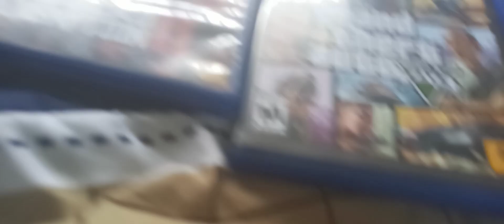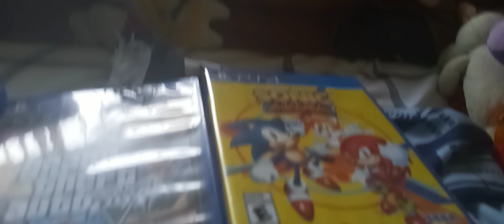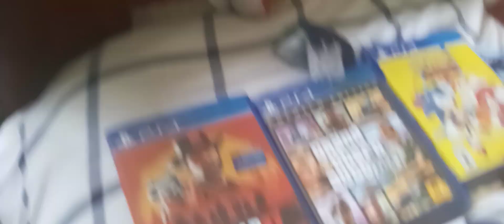(SONIC PLUSH) TAILS PLAYS DOOM 2016!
TAILS PLAYING THE HIT GAME DOOM!